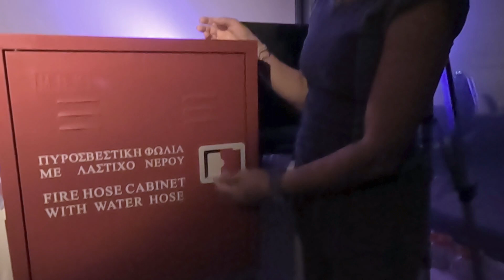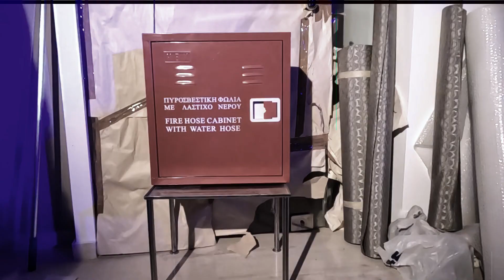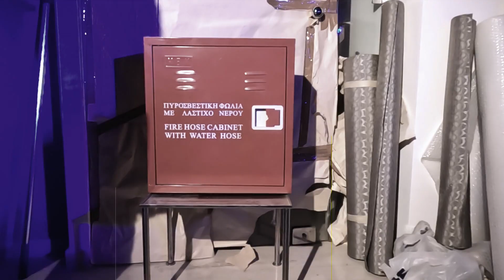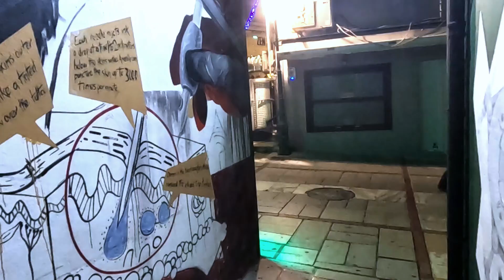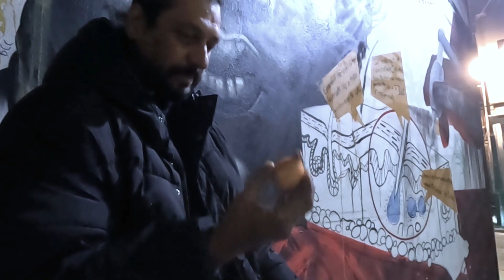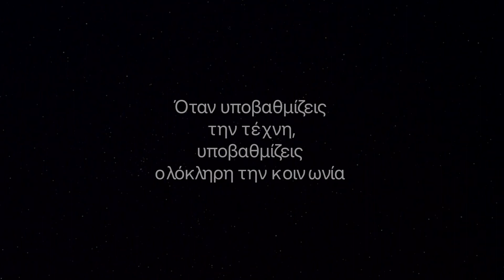Καλλιτέχνες Λυκείου - Naked Carrots - Ομάδα Νόημα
Η φερόμενη ως πρόεδρος της δημοκρατίας, πριν λίγο καιρό, ψήφησε προεδρικό διάταγμα με το οποίο τα πτυχία των καλλιτεχνών των παραστατικών τεχνών, υποβαθμίζονται και γίνονται ισότιμα με τα πτυχία λυκείου.
Με άλλα λόγια τους θεωρεί αμόρφωτους, απαίδευτους, μη ικανούς να κρίνουν.
Όποιος υποβαθμίζει την τέχνη, υποβαθμίζει ολόκληρη την κοινωνία και αν αυτός που το κάνει είναι στην κορυφή της εξουσίας, είναι απλά επικίνδυνος.
Η ίδια λογική, έχει βγάλει από την φυλακή παιδοβιαστές και έχει υποθάλψει εγκληματίες.
Χωρίς τέχνη δεν υπάρχει παιδεία και χωρίς παιδεία ο άνθρωπος δεν διαφέρει από το ζώο.
Στο βίντεο συμμετέχουν οι ηθοποιοί
Νίκος Ανδριγιαννάκης
Ανάστα Αργυροπούλου
Μικαέλα Κεφαλογιάννη

Σε αυτό το βίντεο θα ακούσετε
1. την εισαγωγή από το Sweet Suicide and Bottles in the Sea - The Tiger Lillies Live: Cité de la musique, France [2012]
2. black sabbath the wizard - ΣΤΙΧΟΥΡΓΟΙ/ΣΥΝΘΕΤΕΣ
Ozzy Osbourne, Geezer Butler, Tony Iommi, Bill Ward
3. Led Zeppelin - Black Dog - ΣΤΙΧΟΥΡΓΟΙ/ΣΥΝΘΕΤΕΣ
John Paul Jones, Robert Plant, Jimmy Page